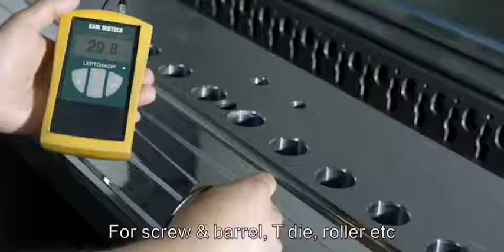金纬专业提供螺杆机筒／辊筒／模具 Jwell screw & Barrel／Roller／Flat Die